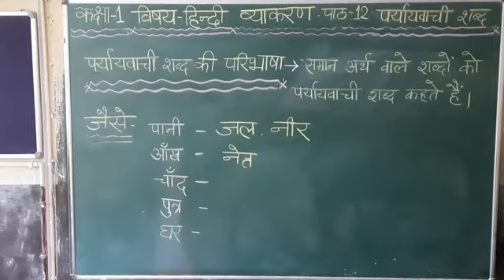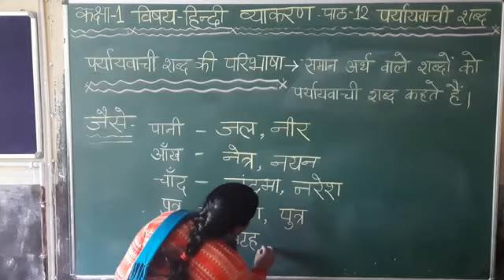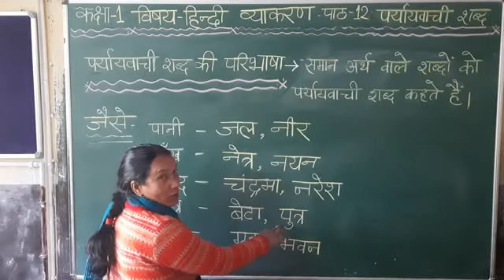C1 Hindi grammar ch-12(पर्यायवाची शब्द)